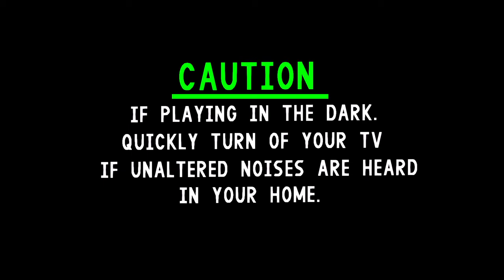LittleBigPlanet™3 jacob piay abandonned by diseny - |small world exhibit| - [scary giveaway] (1/3)